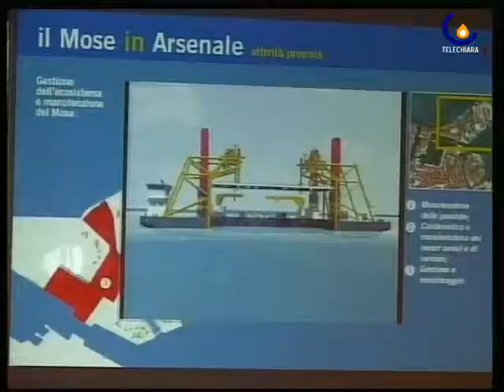090917 Mose: i lavori gi� oltre la met�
Venezia - Bilancio dei lavori alla presenza del Ministro alle Infrastrutture Altero Matteoli (Cristina Pagnin)